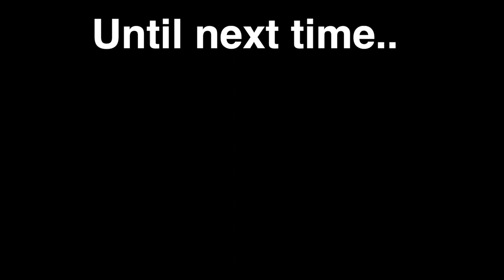Go-Karting in Wasaga Beach at the Wasaga 500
The kids and I went up to the cottage in Wasaga Beach.  We were rained out on Saturday night so we just watched movies and then went Go-Karting at Wasaga 500 Go-Karts on Sunday.

If you use my link to sign up for an American Express Card, you'll get a bonus of 2000 FREE Airmiles - Link is